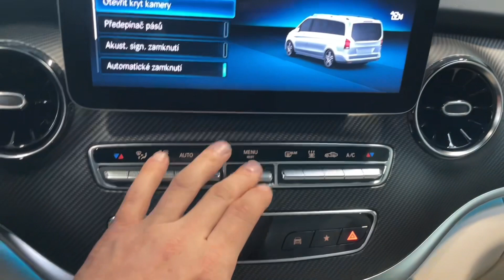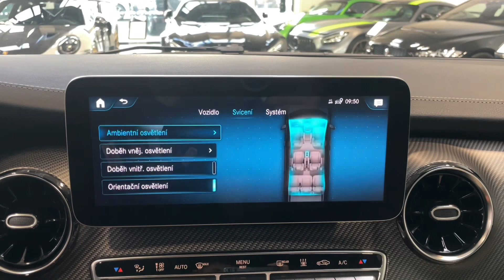Mercedes-Benz Třída V - 300d*4M*AMG*EXCLUSIVE*NEZ.TOP*PANO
Výbava: Sportovní paket AMG, Sada Night, El. posuvné boční dveře, El. ovládané víko kufru, Tažné zařízení, El. nastavitelná přední sedadla s pamětí (Vyhřívaná, ventilovaná), Vyhřívaná a ventilovaná sedadla v 2. řadě, Panoramatické střešní okno, Čalounění stropu: mikrovlákno DINAMICA, Surround sound system Burmester, Ambientní osvětlení, Temperovaný držák nápojů vzadu, Kožené čalounění, 3-zónová klimatizace, Nezávislé topení, LED Intelligent Light System, Palubní počítač, Adaptivní tempomat DISTRONIC, As. dopravního značení, Brzdový asistent, As. sledování mrtvého úhlu, As. sledování bdělosti, As. jízdy v pruzích, 360° kamery, Přední a zadní parkovací senzory, Chaldnička v loketní opěrce.

AS221977